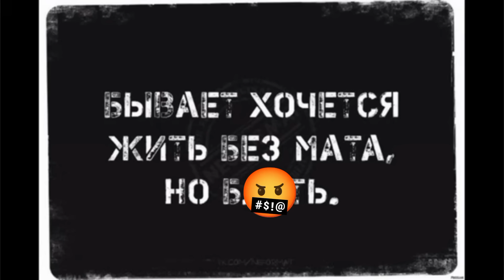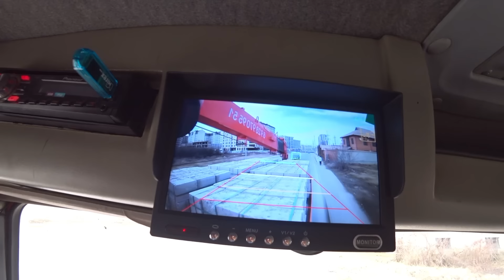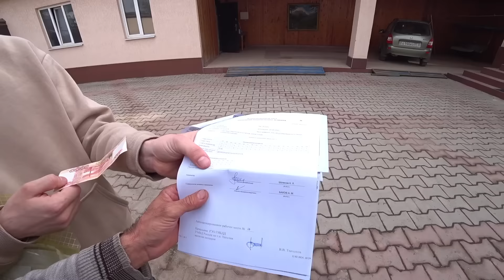день сурка. мотор глохнет всё равно.. пришёл штраф 5000..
опять заглох двигатель на спуске. пришёл штраф 5000..ставлю старый отстойник топлива. сын сдал на права. использование передней опоры.